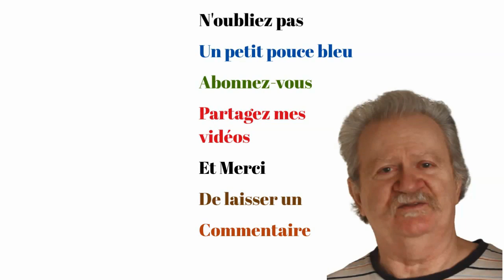Courge farcie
Courge farcie, une idée de saison, facile, vite faite, et très bonne.